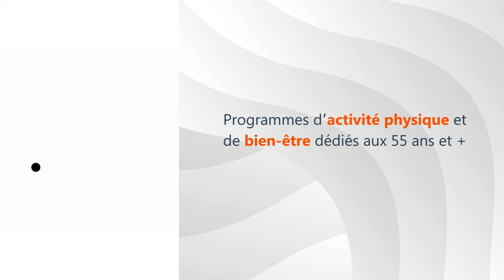[Exercices] Périnée - 5 exercices pour le renforcer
L'incontinence est un sujet délicat mais important qui touche des millions de personnes à travers le monde. Qu'elle soit urinaire ou fécale, l'incontinence peut avoir un impact significatif sur la qualité de vie. Cet article vise à démystifier l'incontinence, à explorer ses causes, et à fournir des conseils pour mieux la gérer.

Qu'est-ce que l'incontinence ?

L'incontinence se réfère à l'incapacité de contrôler ses fonctions urinaires ou fécales. Elle se divise principalement en deux catégories :

Incontinence urinaire : Incapacité à contrôler l'écoulement de l'urine.
Incontinence fécale : Incapacité à contrôler l'évacuation des selles.

Quelques chiffres sur l'incontinence en France

L'incontinence est une problématique de santé publique significative en France, touchant un large segment de la population. Selon les données disponibles, environ 3 à 6 millions de personnes en France sont affectées par l'incontinence urinaire. Ce chiffre inclut environ 10% des adultes de plus de 18 ans, avec une prévalence plus élevée chez les femmes, notamment après l'âge de 50 ans, où une femme sur trois est touchée. Environ 20% des femmes et 5% des hommes de plus de 65 ans souffrent d'incontinence urinaire.

L'incontinence fécale, bien que moins fréquente, affecte environ 1 à 2% de la population adulte. Cette condition est souvent sous-déclarée en raison de la stigmatisation sociale et du manque d'information.

Les coûts associés à l'incontinence sont également significatifs. Le coût annuel des produits absorbants en France est estimé à plus de 1 milliard d'euros. De plus, les dépenses liées aux consultations médicales, aux traitements et aux interventions chirurgicales ajoutent une charge financière importante sur le système de santé.

Ces chiffres soulignent l'importance de sensibiliser et de traiter l'incontinence, non seulement pour améliorer la qualité de vie des personnes affectées mais aussi pour gérer efficacement les ressources de santé.

Pour continuer à lire l'article, cliquez ici :